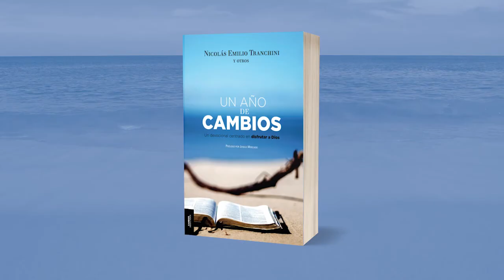Un año de cambios: Día 284